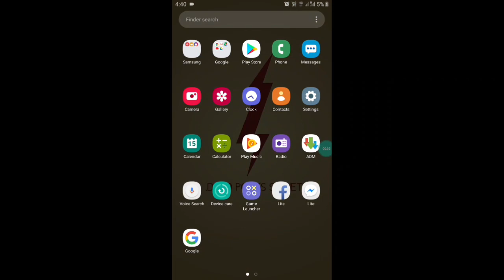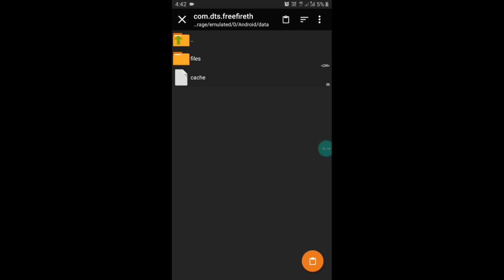Free fire Lag fix config for Rank Push|1-3 GB Ram lag fix|Network,Frame Drop lag Fix 100% working.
Free fire Lag fix [3Config files] 1-3 GB Ram lag fix|Network,Frame Drop lag Fix 100% working 2020.

Credits:-
song:-
Game:- Garena Free fire battlegrounds.

Tags◇free fire lag fix 1gb ram hindi,